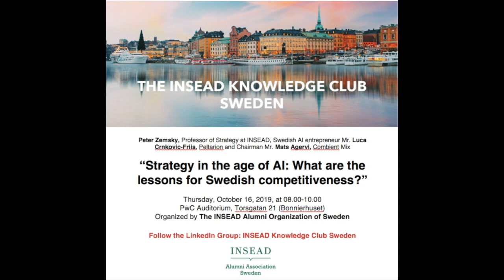Luka Crnkovic-Friis of Peltarion speaks at INSEAD KNOWLEDGE CLUB SWEDEN on STRATEGY in the Age of AI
The INSEAD Alumni Association of Sweden organised an open seminar with Peter Zemsky, Professor of Strategy at INSEAD discussing with Swedish Artificial Intelligence Entrepreneur Luka Crnkovic-Friis of Peltarion and Mats Agervi of Combien on the theme of

STRATEGY in the Age of Artificial Intelligence: What are the lessons for Swedish Competitiveness?

Please check upcoming events in Sweden at LinkedIn Group: INSEAD Knowledge Club Sweden